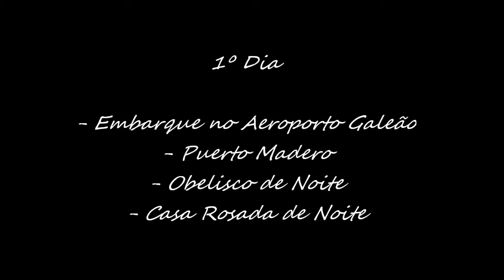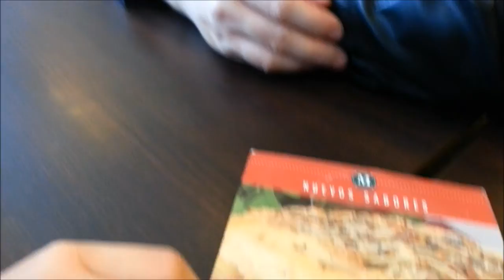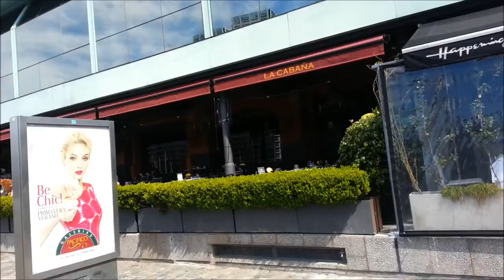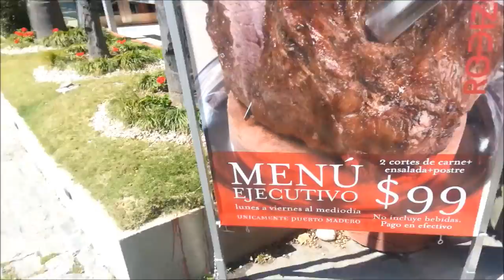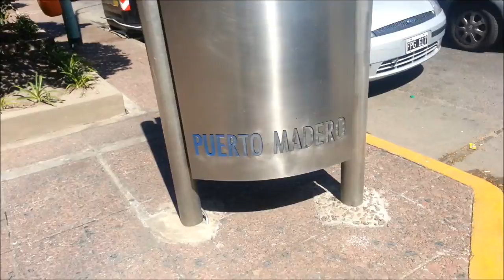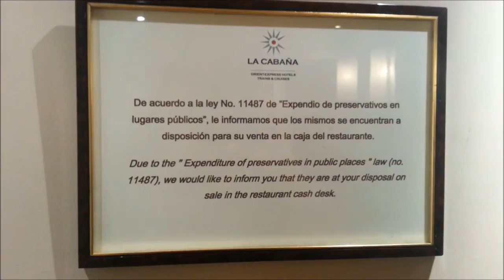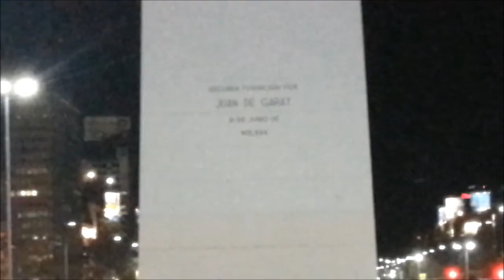Buenos Aires - Argentina | 1º dia | 2013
Passeio em Buenos Aires - Argentina | 1º dia | Set/2013